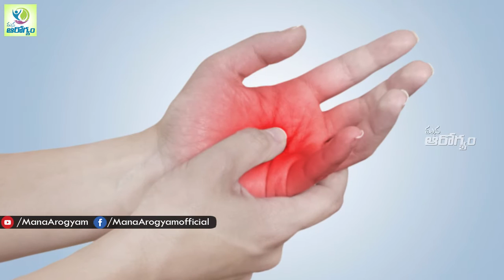Quick and Easy Hand Pain Relief - Mana Arogyam Telugu health Tips